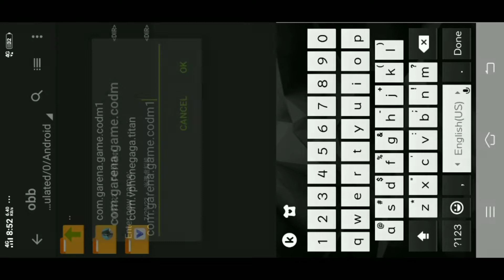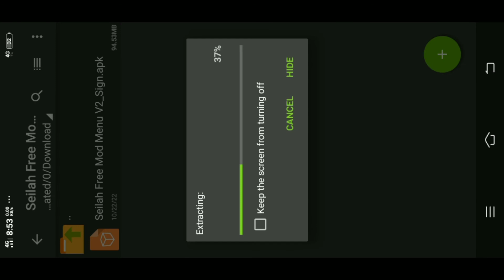CODM Mod Menu Apk S9 || Seilah Free Mod Menu Apk 1.6.34 || No 10 yers Ban || Support Semi Brutal🔥🔥🔥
📌𝐂𝐎𝐏𝐘𝐑𝐈𝐆𝐇𝐓 𝐃𝐄𝐒𝐂𝐋𝐀𝐈𝐌𝐄𝐑 𝐔𝐍𝐃𝐄𝐑 𝐒𝐄𝐂𝐓𝐈𝐎𝐍 107 𝐎𝐅 𝐓𝐇𝐄 𝐂𝐎𝐏𝐘𝐑𝐈𝐆𝐇𝐓 𝐀𝐂𝐓 1976,𝐀𝐋𝐋𝐎𝐖𝐀𝐍𝐂𝐄 𝐈𝐒 𝐌𝐀𝐃𝐄 𝐅𝐎𝐑 "𝐅𝐀𝐈𝐑 𝐔𝐒𝐄" 𝐅𝐎𝐑 𝐏𝐔𝐑𝐏𝐎𝐒𝐄𝐒 𝐒𝐔𝐂𝐇 𝐀𝐒 𝐂𝐑𝐈𝐓𝐈𝐂𝐈𝐒𝐌, 𝐂𝐎𝐌𝐌𝐄𝐍𝐓, 𝐍𝐄𝐖𝐒 𝐑𝐄𝐏𝐎𝐑𝐓𝐈𝐍𝐆, 𝐓𝐄𝐀𝐂𝐇𝐈𝐍𝐆 ,𝐒𝐂𝐇𝐎𝐋𝐀𝐑𝐒𝐇𝐈𝐏, 𝐀𝐍𝐃 𝐑𝐄𝐒𝐄𝐀𝐑𝐂𝐇, "𝐅𝐀𝐈𝐑 𝐔𝐒𝐄" 𝐈𝐒 𝐔𝐒𝐄 𝐏𝐄𝐑𝐌𝐈𝐓𝐓𝐄𝐃 𝐁𝐘 𝐂𝐎𝐏𝐘𝐑𝐈𝐆𝐇𝐓 𝐒𝐓𝐀𝐓𝐔𝐓𝐄 𝐓𝐇𝐀𝐓 𝐌𝐈𝐆𝐇𝐓 𝐎𝐓𝐇𝐄𝐑𝐖𝐈𝐒𝐄 𝐁𝐄 𝐈𝐍𝐅𝐑𝐈𝐍𝐆𝐈𝐍𝐆, 𝐀𝐋𝐋 𝐑𝐈𝐆𝐇𝐓𝐒 𝐁𝐄𝐋𝐎𝐍𝐆 𝐓𝐎 𝐓𝐇𝐄𝐈𝐑 𝐑𝐄𝐒𝐏𝐄𝐂𝐓𝐈𝐕𝐄 𝐎𝐖𝐍𝐄𝐑𝐒...

📌TELEGRAMCHANNEL
GG setting:
Freeze interval 0
Hide gg 2,3
Data rom no
Prevent lvl 2

🔥VIP SCRIPT CODM NEW SEASON 🔥

AVAILABLE CHEATS
-GARENA
-GLOBAL
-VN
-KR
-CN
PRICE
15 days | 8$
30 days | 12$
PRICE FOR GARENA
30 | 1 Day
50 | 3 Days
150 | 7 Days
300 | 31 Days
Playsafe Only.

Wallhack, Aimbot, No Recoil, No Spread, Fast Scope, Dark Mode

Codm Garena

300 | 15 days
350 | 30 days

🔥LOGO UPDATED
🔥LOBBY UPDATED
🔥FIX BUGS
🔥CHEAP SUPPORT

@CNL2032 = OCTUPOS USER
@AJLpakyu = vphone user